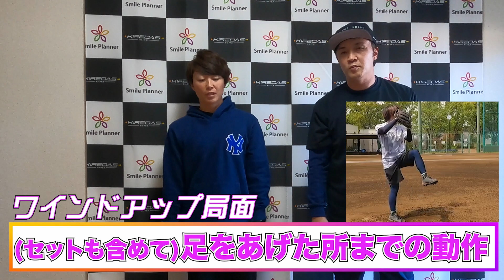【球速アップ】皆さん、正しい『ワインドアップ』できてますか？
＼宮本慎也さん山本昌さん吉見一起さんも絶賛／
〜投球・送球改善のスペシャルアイテム〜

◇◆キレダス公式チャンネルとは…◆◇
キレダスチャンネルは『投球・送球改善に”超特化”したチャンネル』です！
ピッチャーのピッチング、キャッチャーの送球・野手のスローイング…
また野球選手に限らず、多くの競技に関する『投球・送球』を
改善するための情報を発信していきます！

正しいフォーム・リリースを身につけて
『投球・送球力UP』していただけるのが我々の使命です！

【効果絶賛】元ヤクルト宮本慎也さんに「キレダス」の投げるコツや感想をお話しいただきました！

本当にいい球がいくの？ 山本昌さんが話題のキレダスを投げてみました